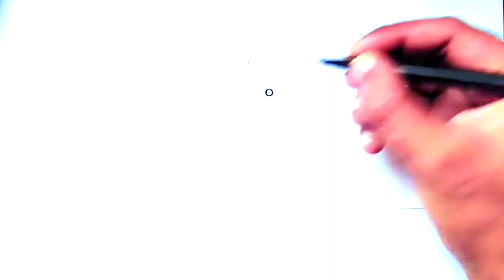Mermaid Queen Drawing, Painting and Colouring For Kids | Easy Drawing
lets seeMermaid Queen Drawing, Painting and Colouring For Kids | Underwater Adventure"

Description:

"Dive into the magical world of mermaids with our Mermaid Queen drawing tutorial! Learn how to draw, paint, and color a beautiful mermaid queen with our easy step-by-step guide. Perfect for kids of all ages and skill levels. Great for kids art projects, coloring pages, and developing creativity.

1. Mermaid queen drawing for kids
2. Mermaid drawing tutorial
3. Mermaid coloring pages for kids
4. Kids art projects mermaid
5. Easy mermaid drawing for beginners
6. Fun mermaid drawing ideas for kids
7. Step-by-step mermaid drawing tutorial
8. Mermaid painting for kids
9. Kids creative art mermaid drawing
10. Easy drawing for beginners mermaid
11. Ocean art for kids
12. Underwater drawing for kids